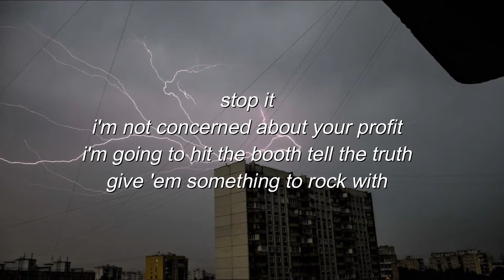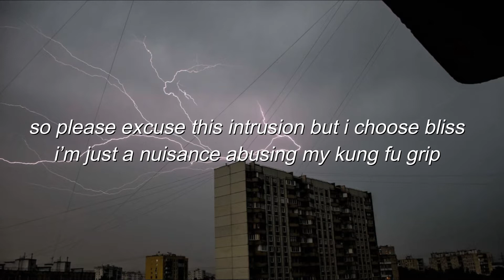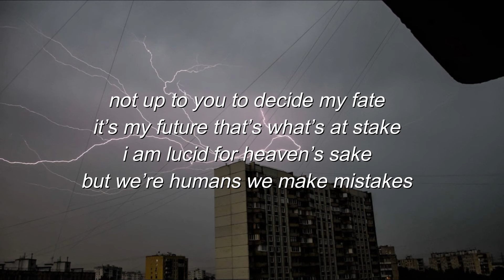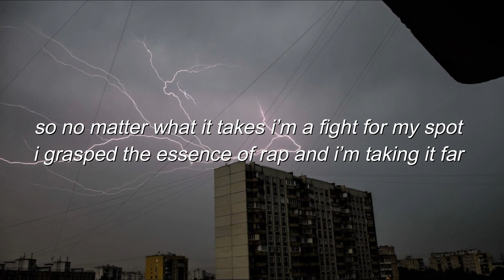𝘥𝘪𝘴𝘤𝘳𝘦𝘱𝘢𝘯𝘤𝘪𝘦𝘴 // 𝘳𝘢𝘪𝘴𝘪𝘯𝘨 𝘵𝘩𝘦 𝘣𝘢𝘳 (𝘭𝘺𝘳𝘪𝘤𝘴)